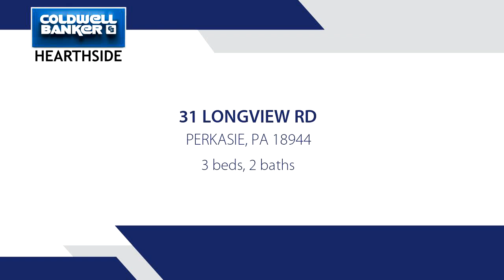Residential for sale - 31 LONGVIEW RD, PERKASIE, PA 18944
NEW SEPTIC TO BE INSTALLED! Sellers in design process now. Sweet, mid-century rancher offers 3 bedrooms and 2 full baths on a serene acre in Hilltown Twp. A covered front porch welcomes you into this very light and bright home, which has been nicely renovated with American cherry hardwoods, heated tile flooring in both updated baths, and neutral colors throughout. Lovely gas fireplace in Living Room could be converted back to wood burning if desired. French doors lead out to the large paver patio from the formal dining room. The eat-in kitchen has upgraded appliances, and the electric range/oven may be converted to gas as line is available for hook-up behind stove. A convenient laundry station is located behind closed doors in kitchen. Adorable sunroom/office/den with lots of windows has a separate gas propane heater. Large, unfinished basement was waterproofed in 2006 and would make a terrific game area or workshop. 2 car attached garage with inside access has pull down stairs for even more storage, and an extra fridge. Gas propane for heating. Never fear bad weather with your whole house generator, plus back up battery for sump pump in the basement. Over an acre with fenced rear yard and a shed to store gardening equipment. New roof in 2017. A stone's throw from the Pearl Buck House and easy travel to downtown Doylestown or head to Rt 309 for commuting to Philly or Quakertown. Even a 1 year home warranty for extra peace of mind. Pennridge School District. Move-in ready!

Bedrooms: 3
Bathrooms: 2
Square Feet: 1750
Price: $384,900

For more information about this property, please contact MARY LOU ERK, Associate Broker at x 129 or . You can also text 5482461 to 67299.